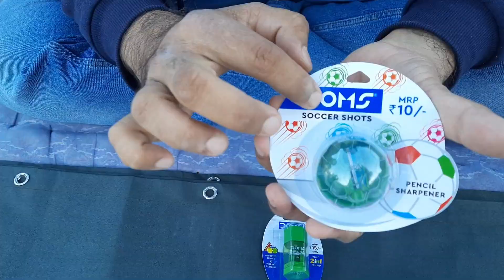My Cute Sharpener Collection - Wow मज़ा आ गया 😎😎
humne is video mein apne unique sharpner collection ko dikhaya hai .